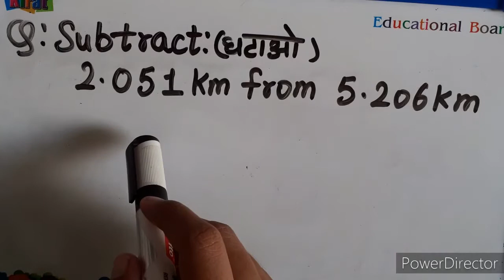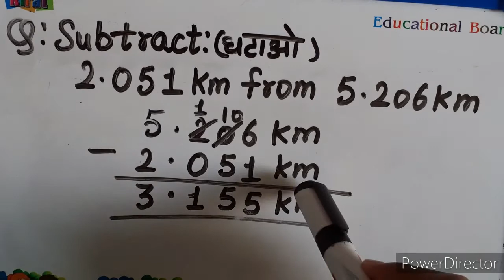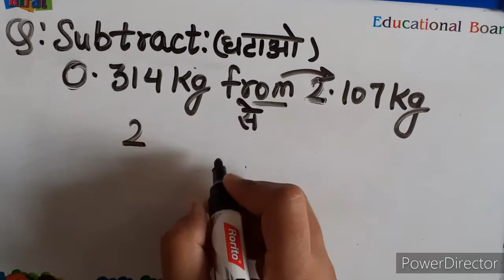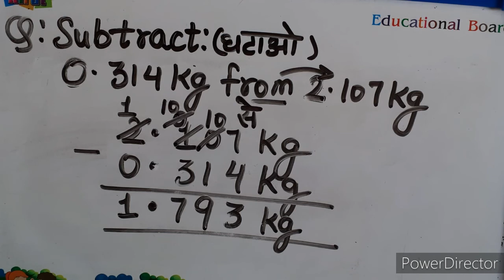SUBTRACTION IN DECIMALS || (Part-2) || Class-6th ||MATHS || INTENSIVE STUDY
Is video me apko janne ko milega ki kaise ap DECIMALS wale Digits ko Subtract kr skte ho to video ko pura dekhe
Ye iss Topic ka Part-2 hai to ap iska Part-1 bhi jroor dekhe